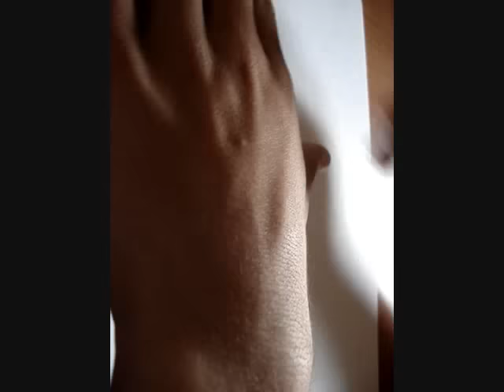Assassin`s Creed Ezio Drawing